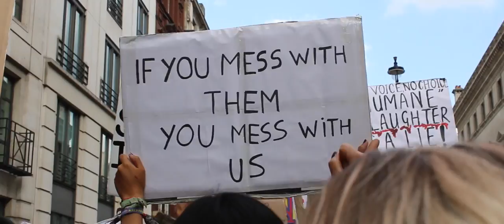NEVER GIVE UP... [LONDON ANIMAL RIGHTS MARCH SPEECH 2017]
Full credit to Ed and Luna Of Surge Activism for organising such an epic day. Was an honour to march with you all.

WATCH THESE:
The Best Speech You'll ever hear-